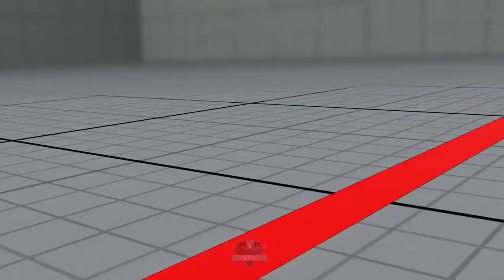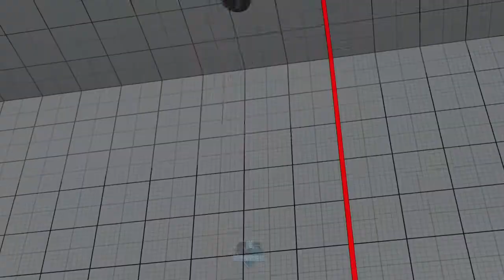SFV 🎊 Number 1 Chun Li In The World! 🎊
Best chun li in cfn!